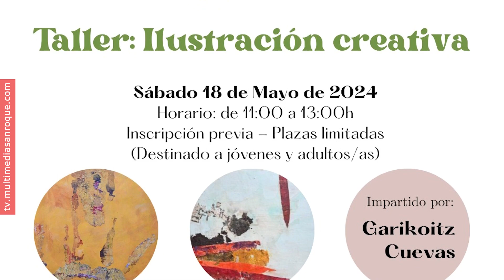NOTICIA PREVIA TALLER ILUSTRACIÓN CREATIVA 11 MAYO 2024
Taller de Ilustración Creativa en el Centro de Arte Contemporáneo el sábado 18 de mayo

El Día Internacional de los Museo se va a celebrar en San Roque con un Taller de Ilustración Creativa, totalmente gratuito e impartido por el artista Garikoitz Cuevas.